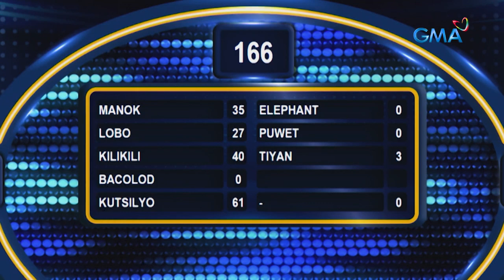Family Feud Philippines: JEN ROSENDAHL, may ibang naisip sa BAGAY na PUMUPUTOK!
Aired (April 22, 2022): Hoy, Berta! Ano’ng nasa isip mo?

Watch the funniest and wittiest episodes of ‘Family Feud’ weekdays, hosted by Primetime King Dingdong Dantes.